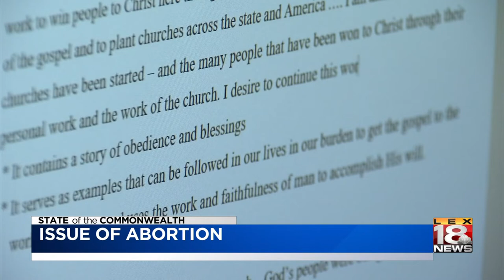'SOTC': Bevin vs. Beshear on abortion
Abortion has become a hot-button issue in this upcoming election.